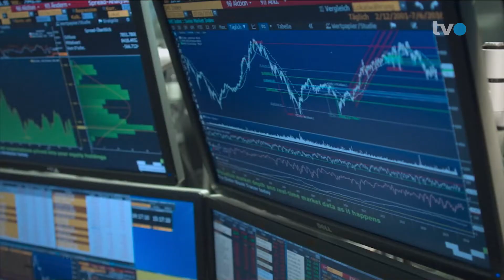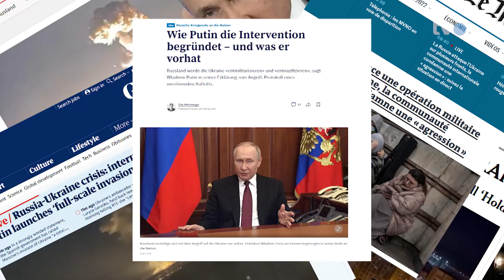#10: Welcher Anlagestil in welcher Marktphase?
Aufgrund des Krieges in der Ukraine und den Sanktionen gegen Russland leidet besonders das Wirtschaftswachstum in Europa. Die stark angestiegenen Energiepreise für Rohöl und Gas heizen die Inflation in Europa aber auch in den USA zusätzlich an. Die US-Notenbank hat darum einen schnelleren Zinsanstieg in Aussicht gestellt und auch in Europa ist die Zeit der lockeren Geldpolitik vorbei.

Viele Privatinvestoren fragen sich deshalb: Welcher Anlagestil ist in der aktuell schwierigen Marktphase passend? Welcher ist erfolgsversprechend?

Darüber spricht Andrea Romer, Kundenberaterin Private Banking bei der acrevis Bank AG, mit Martin Spieler in der Sendung «Geld» auf TVO – das Ostschweizer Fernsehen.